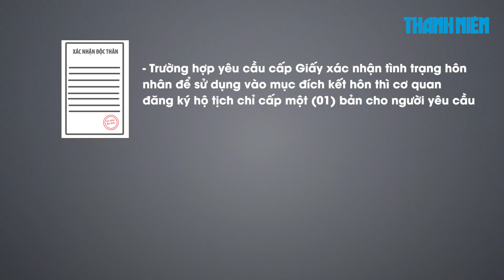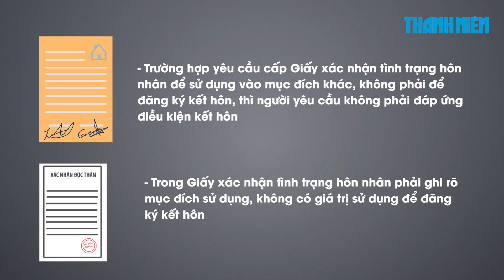Xin giấy xác nhận độc thân phải ghi tên người yêu dự định cưới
Từ ngày 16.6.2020, thông tư 04/2020 của Bộ Tư pháp chính thức có hiệu lực với nhiều điểm mới đáng chú ý.  Thông tư đã bổ sung nhiều quy định mới trong thủ tục cấp giấy xác nhận tình trạng hôn nhân (hay thường gọi giấy xác nhận độc thân).

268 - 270 Nguyễn Đình Chiểu, Phường 6, Q.3, TP HCM